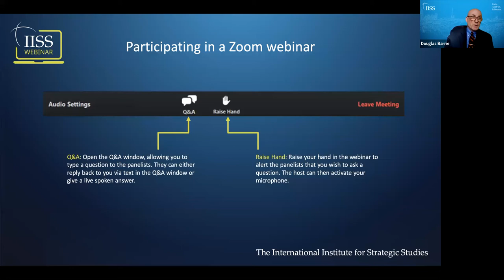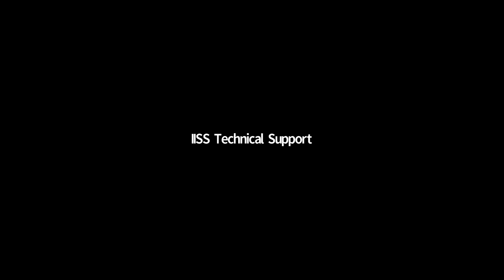New START: what next?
The New Strategic Arms Reduction Treaty (New START), the last bilateral arms-control agreement between Russia and the United States, is set to expire on 5 February 2021. The treaty restricts the number of deployed Russian and US strategic nuclear warheads and delivery systems. Both President Putin and newly inaugurated President Biden have expressed their wish to extend the treaty for a further five years and Moscow and Washington have suggested that they should use this time to negotiate a new follow-on arms-control agreement.

Designing a new treaty raises questions and obstacles about what to cover and which countries to include. In this webinar the speakers discuss what, from an arms-control perspective, is desirable and what can be delivered. What additional types of strategic offensive weapons might Russia and the US wish to consider in a follow-on treaty and how easily could a new agreement incorporate these? Should a future treaty remain bilateral or should Russia and the US seek to engage other nuclear-weapon states, particularly China, and how might this be achieved? Lastly, what potential is there for a new treaty to address emerging technologies and non-strategic nuclear weapons? Could negotiations provide a catalyst for separate discussions on these issues?